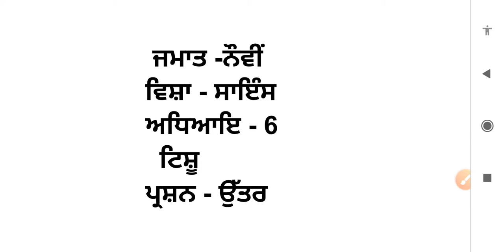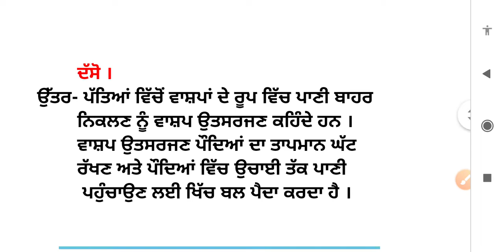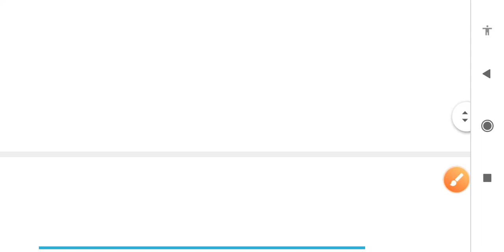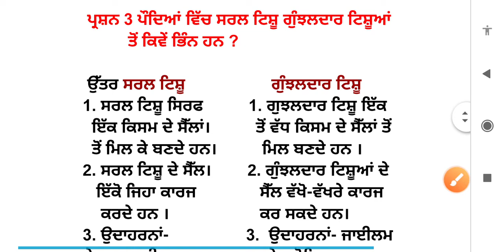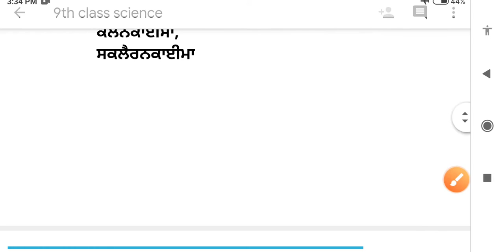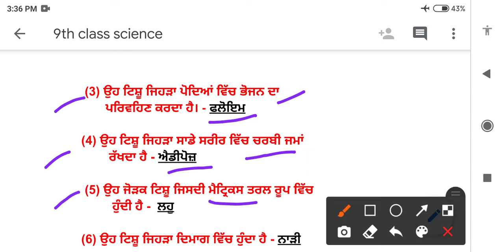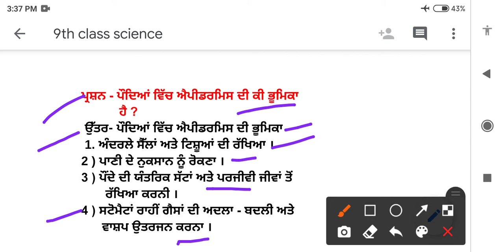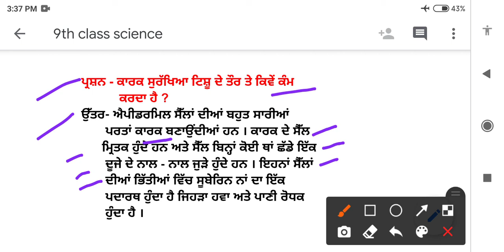9th class science chapter 6 || punjabi medium || question answer || pseb exam // pseb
9th class pseb science chapter 6 || punjabi medium || question answer || pseb exam